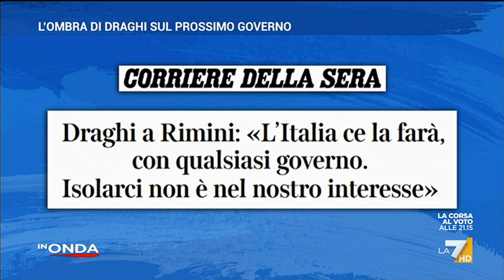In Onda del 24/08/2022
Il programma di approfondimento de La7